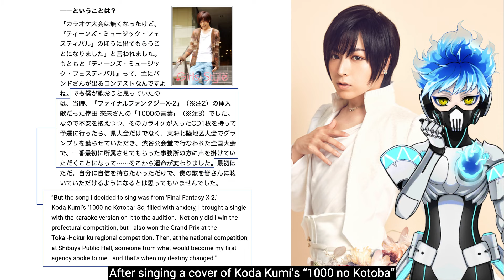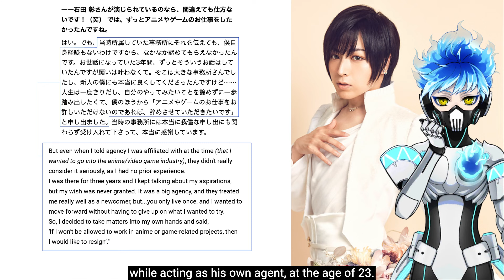Twisted Wonderland Ortho's VA Aoi Shouta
Aoi's career began with a karaoke contest that he entered at the age of 17. He has since voiced characters in over 60 different anime, 80 video games and 40 drama CDs as well as appearing in over 30 stage musicals, including the role of the scarecrow in 2022's Wizard of Oz musical adaptation, “Dorothy," and as Mermaid Princess Marina in 2016’s stage musical “The Smile Mermaid." He also has a successful singing career, releasing over 20 original singles and four albums as well as providing vocals for over 180 character songs and headlining nine solo live concerts.